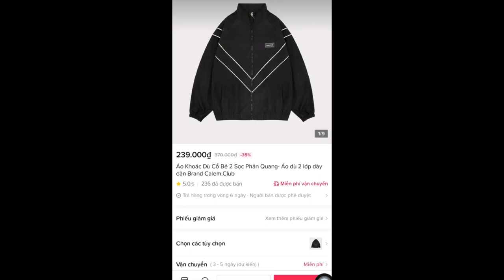ÁO KHOÁC DÙ CÁC BẠN NÊN CÓ TRONG MÙA HÈ NÀY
Link sản phẩm:
Áo khoác dù 2 lớp Sbls phối màu siêu đẹp form rộng unisex nam nữ
- Áo khoác dù 2 lớp phối chữ Calem.Club form rộng unisex nam nữ
- Áo khoác dù 2 lớp thêu Re’suapre phối tay màu form rộng unisex nam nữ